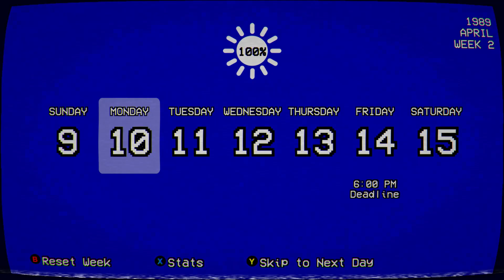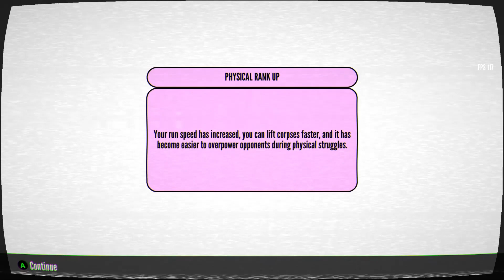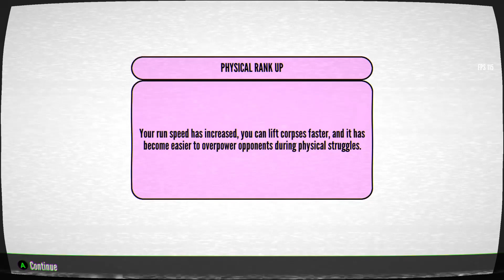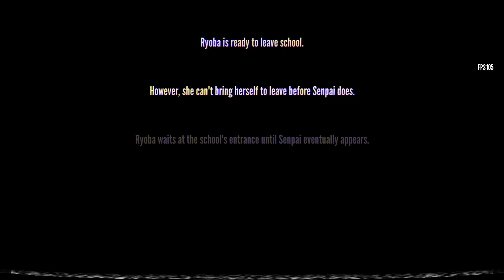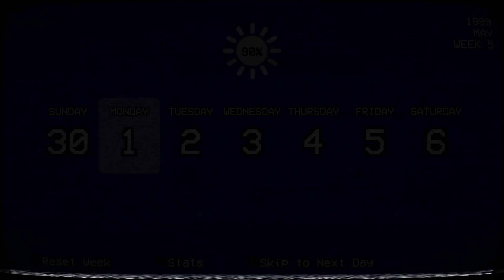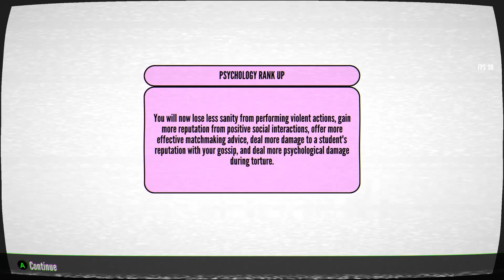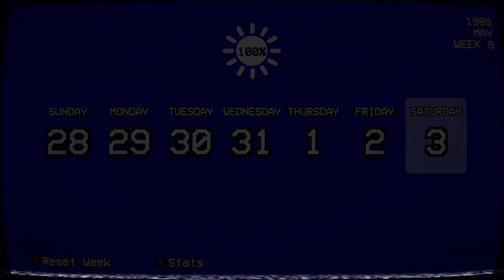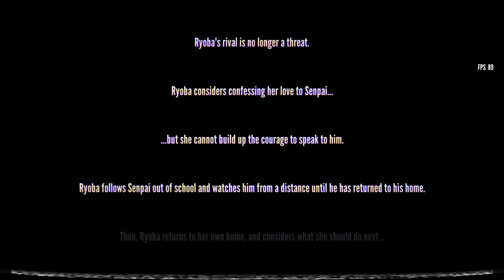THE STRICT RULES CHALLENGE (S Rank) | Yandere Simulator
This is from the May 6th Bug-Fixing Build 2023
The FINAL PUSH!
It toke me longer because i didnt wanted to mess up like last time!
I wished you could see your stats results at all times! not just at the calendar screen.